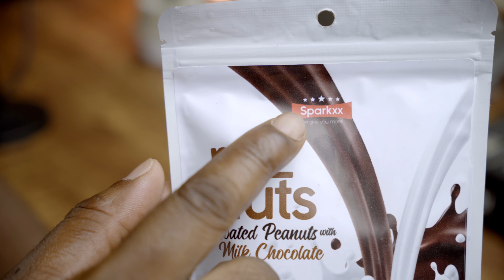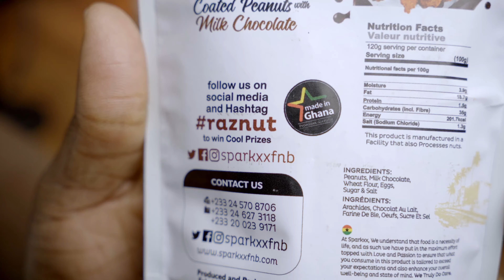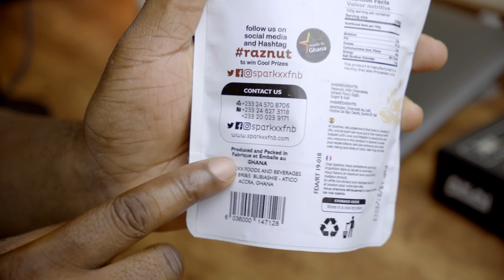SPARKXX RazNuts Chocolate milk and Peanuts | Hungry?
RazNuts is an outstanding product in our snack line-up. It’s a beautiful combination of two of everyone’s favourite things; chocolate milk and peanuts.